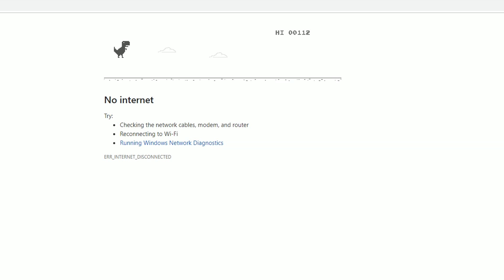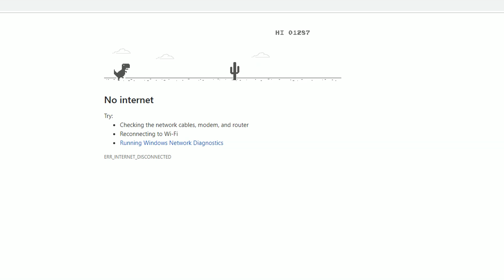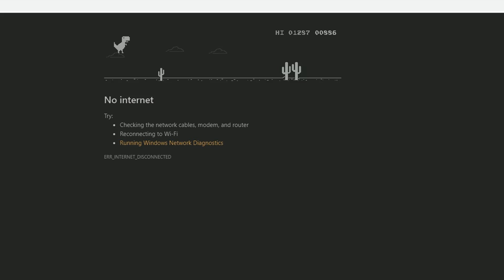Arvatkaa kuka teki paluun....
BÖÖ ;)...

Iso kiitos kaikille positiivisesta palautteesta!

Toivottavasti video oli hyvä! (saadaaks me 8K likei?)

Ottakaa mun somet haltuun!

POSTI :
Niko-matti ekman
poste restante
02100 ESPOO

Parhaat taustamusat by chuki beats!